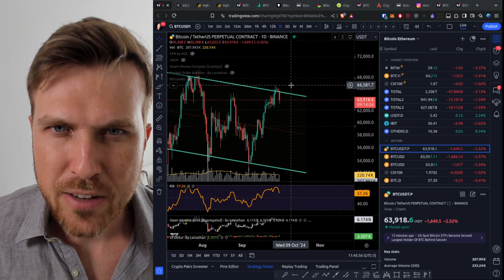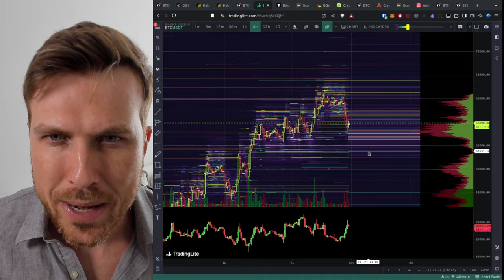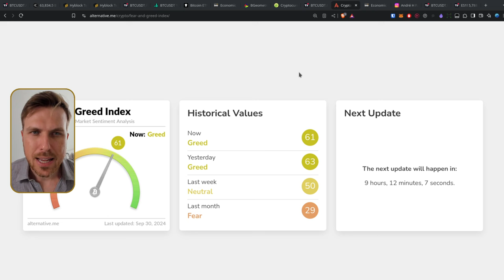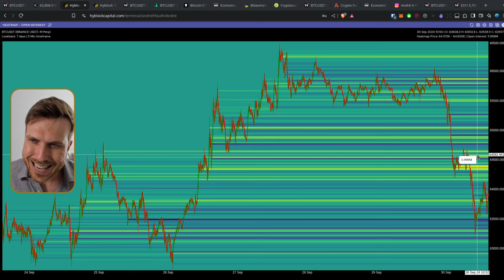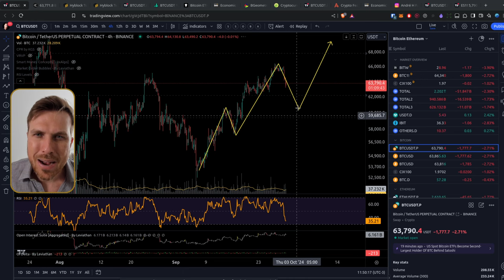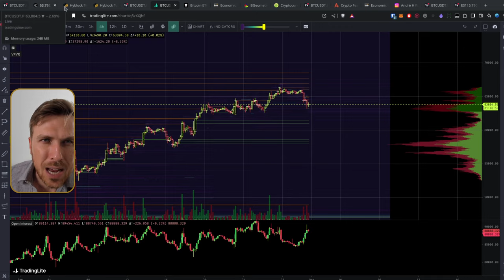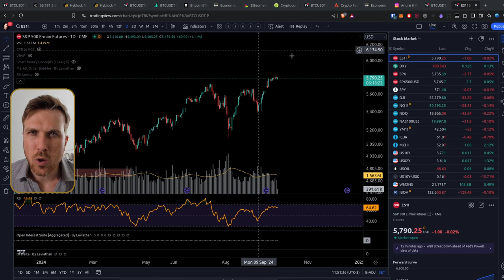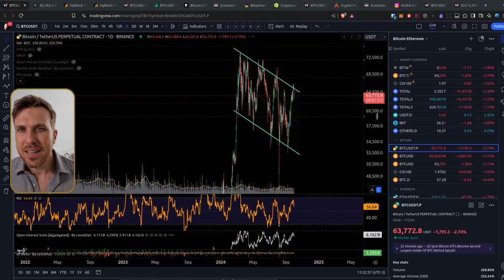Bitcoin se PREPARANDO para ALÇAR VOO!